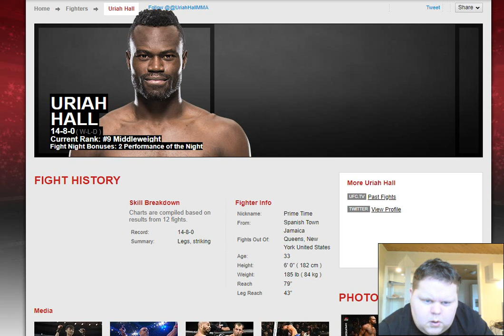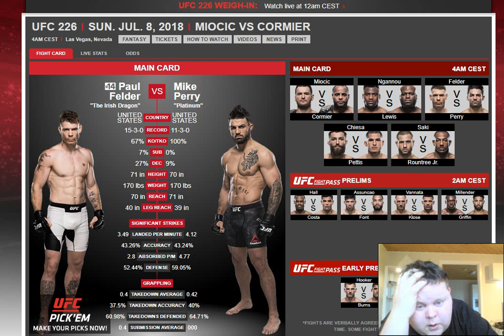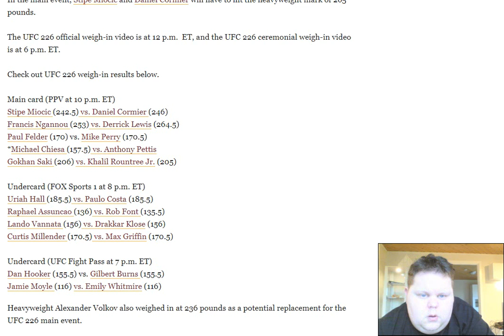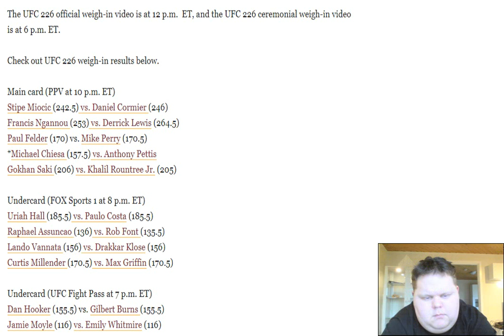UFC 226: Prediction video and weigh in reasult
if you have any questions or requests for video ideas